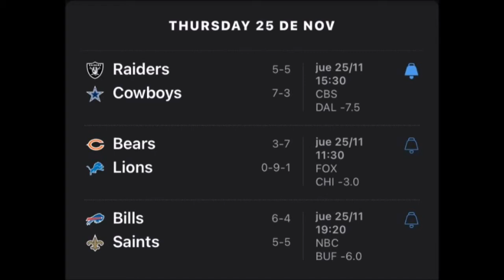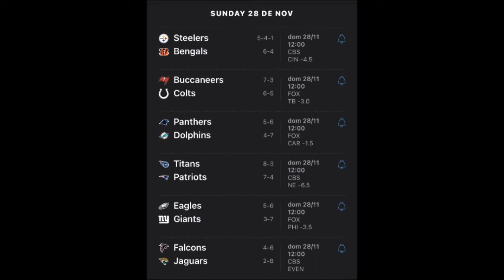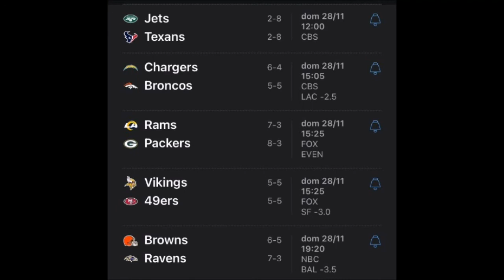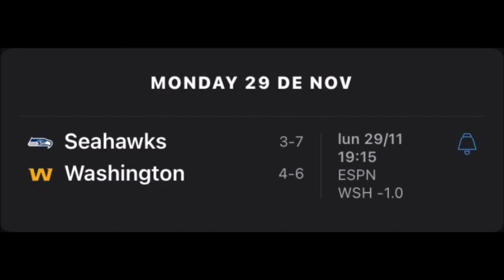Pronósticos Semana 12 2021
Semana 12 en la NFL y hay 3 partidos de Día de Acción de Gracias el día Jueves, incluyendo grandes juegos el Domingo. En este vídeo hablamos de todos los partidos para esta semana número 12 en la NFL.